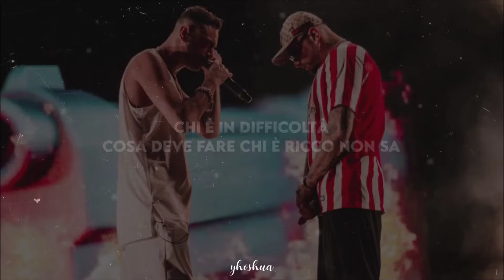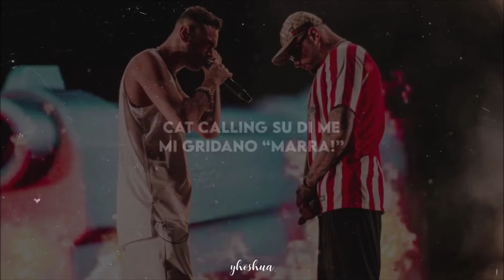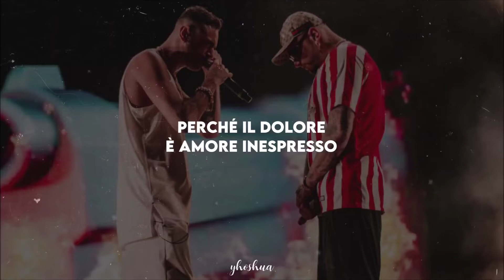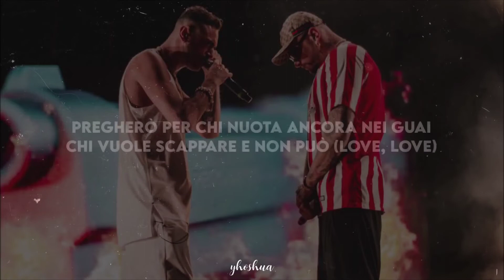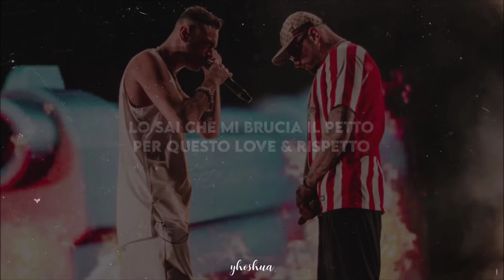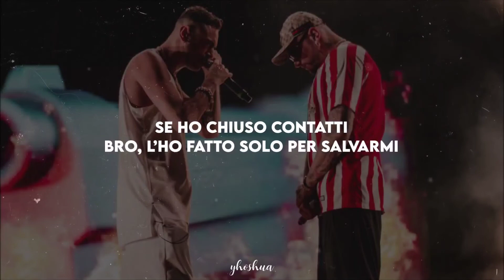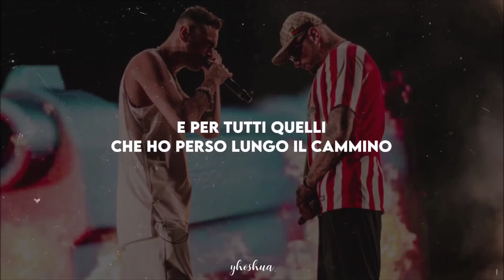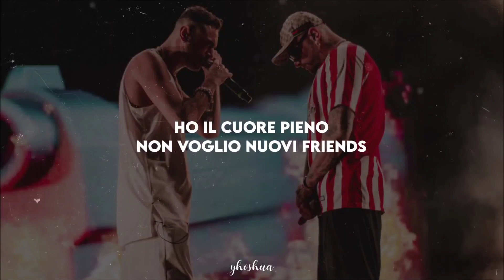marracash & guè - ∞ love (testo) 1 ora/ marracash & guè - ∞ love (lyrics) 1 hour